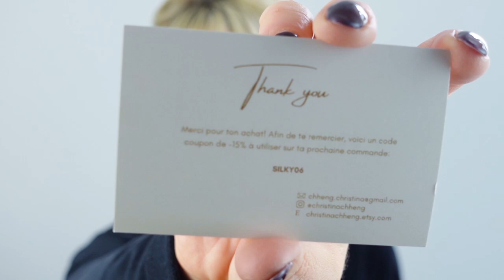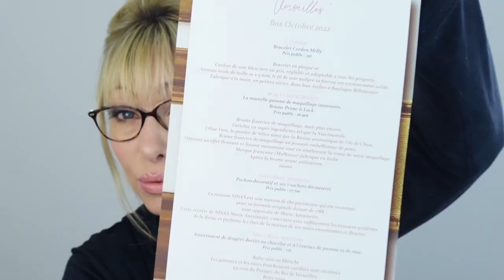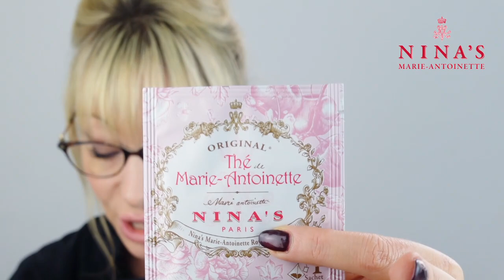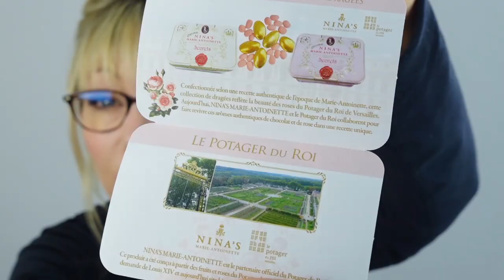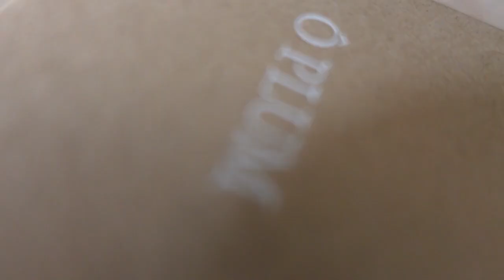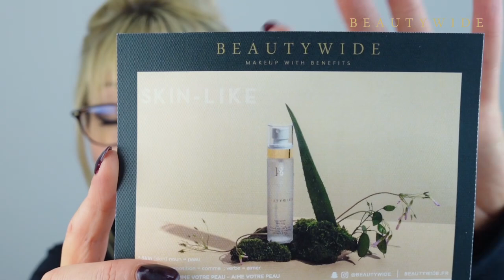BOX LE BOUDOIR OCTOBRE 2022 - VERSAILLES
Box Gold :
FOULARD JATAKA (Christina Chheng)